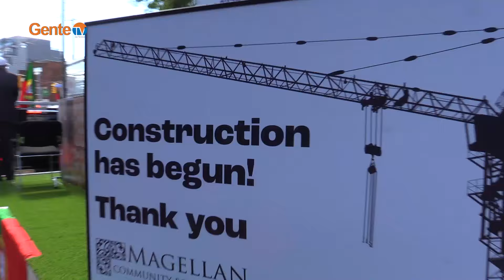Parada do Dia de Portugal 2024 em Toronto com ACAPO e LiUNA (1) - June15_24 - #4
1a.Parte - Imagens da LiUNA Portugal Day Parada 2024 da ACAPO em Toronto.